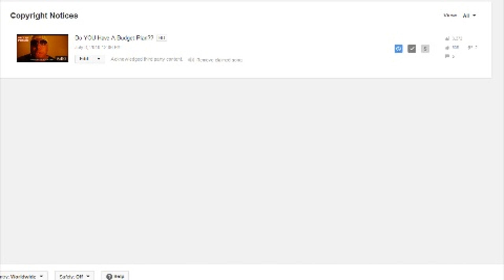HOW TO FIGHT FALSE COPYRIGHT CLAIMS